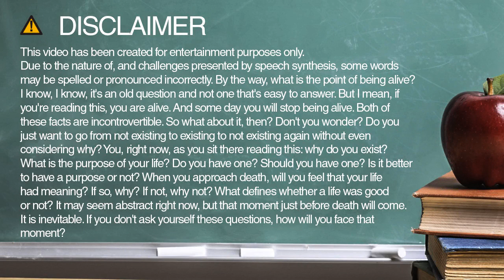How to spell chad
Learn how to spell and pronounce chad.